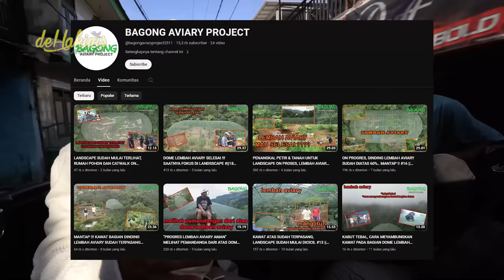PROJEK MAS BAGONG..!! AVIARY PRIBADI TERBESAR DI TENGAH HUTANN..!! DI LAHAN 80 HEKTAR..?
Assalamualaikum gaes
gw lagi di salah satu projek mas bagong yg bikin gw melongo seketika, yaitu projek aviary 2000 meter yg tingginya kurang lebih 24 meter woww..! 3x lipat dari aviary gw